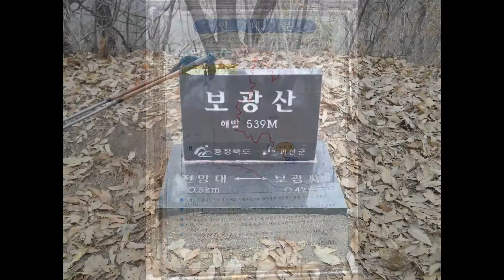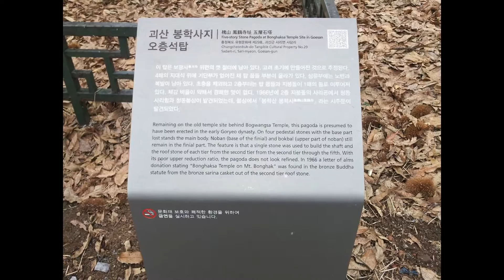보광산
이 동영상은 20140208 보광산 미답산행 스냅촬영으로 만들었습니다.